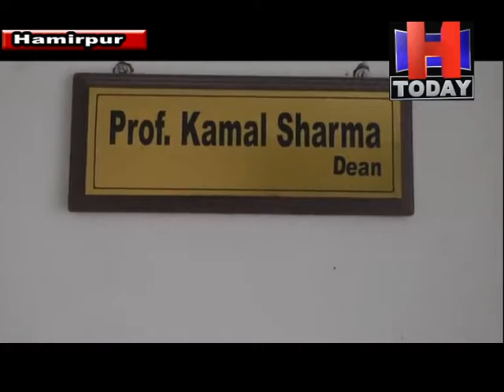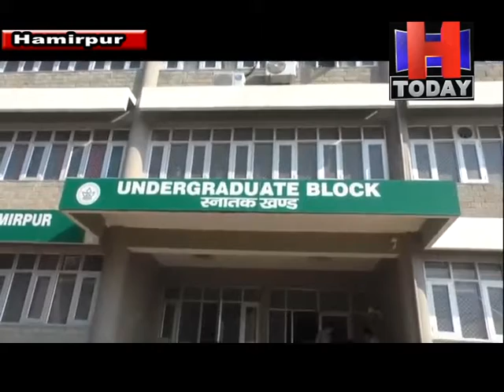hamirpurछह उन्नत किस्म के हरड़ के पौधों की प्रजातियों के पौधों ने गमले में ही फसल देना शुरू कर दिया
उन्नत किस्म की हरड़ को हॉर्टिकल्चर एंड फॉरेस्ट्री कॉलेज नेरी हमीरपुर के विशेषज्ञों ने तैयार किया
छह उन्नत किस्म के हरड़ के पौधों की प्रजातियों के पौधों ने गमले में ही फसल देना शुरू कर दिया
ग्राफ्टिंग तकनीक के माध्यम से तैयार की गई किस्स से दो साल उम्र में गमले में ही फसल भी ली जा रही
डा कमल शर्मा ने बताया कि पैर से लेकर सिर तक जितनी भी बीमारियां हे उनको ठीक करने की क्षमता हरड में पाई जाती हे।